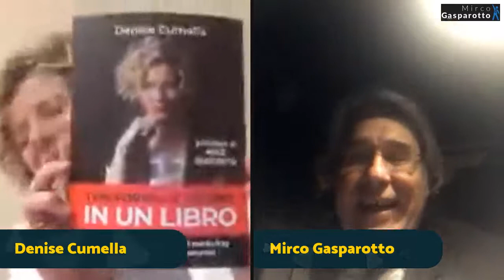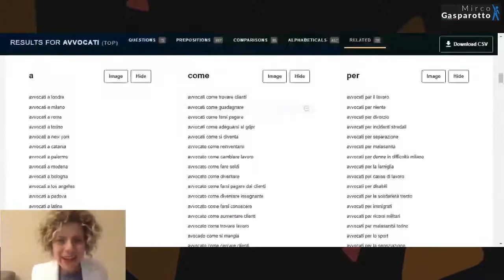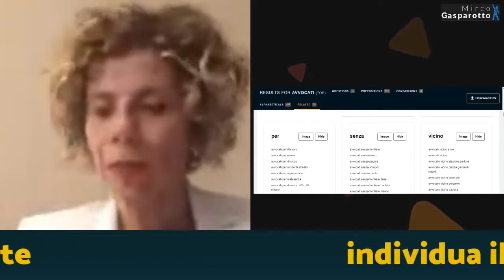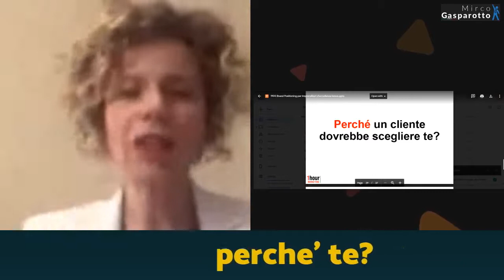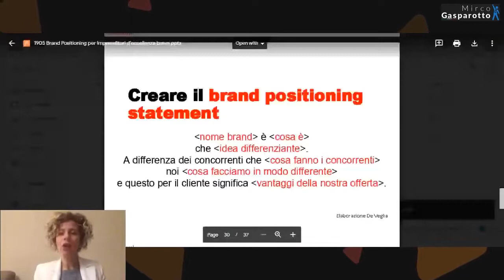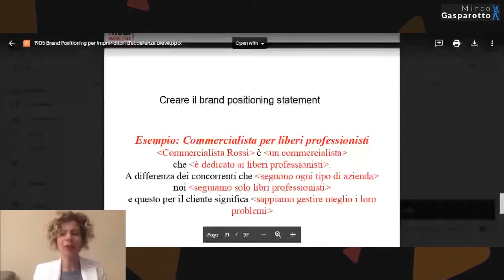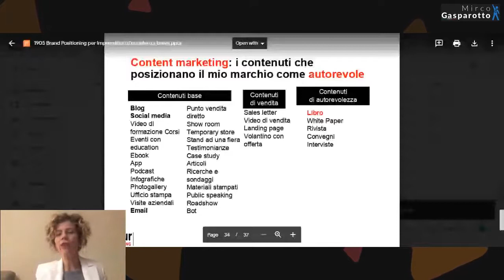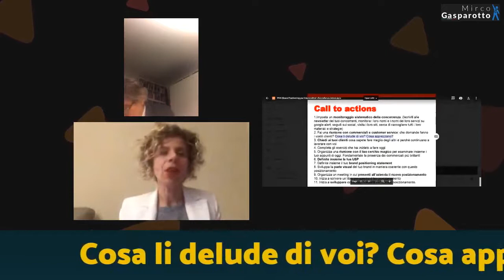Cos'è il BRAND POSITIONING? Come ATTIRARE l'ATTENZIONE? Mirco Gasparotto intervista Denise Cumella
Mirco Gasparotto intervista Denise Cumella in occasione dell'uscita del suo nuovo libro "Trasforma le tue Idee in un Libro".
Durante il suo intervento, Denice Cumella spiega cos'è un brand positioning e come attirare l'attenzione dei propri clienti.

Grazie a Mirco Gasparotto per l'intervista.

Acquista "Trasforma le tue Idee in un Libro" su Amazon!

Contattaci! Siamo quelli di Libri d'Impresa!